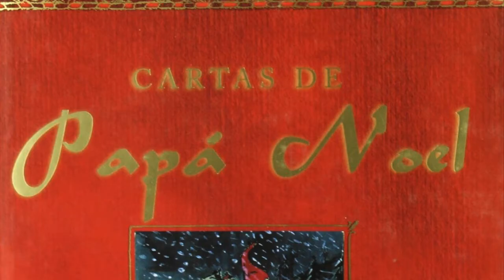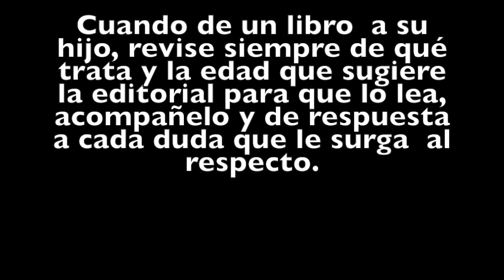Libros para leer en Navidad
Libros para leer en navidad, recomendaciones de lectura para niños en estas fechas.

Las portadas de los libros son de propiedad de las editoriales que corresponden, se han usado en el vídeo con fines culturales y de promoción de la lectura.

1. Cuento de Navidad de Dickens, portada de la editorial Vicens Vives.
2. Cartas de papá Noel de Tolkien,  portada de la editoria J.R.R. Tolkien.
3. Cuando papá Noel cayó del cielo de C. Funke, portada de la editorial Siruela.
4. El expreso polar de Allburg, portada de la editorial Ekaré.
5. Detrás de las ventanas encantadas de C. funge, portada de la editorial Siruela.
6. El misterio de navidad de J. Gaarder, portada de la editorial Siruela.

Ahora también puedes seguirme en